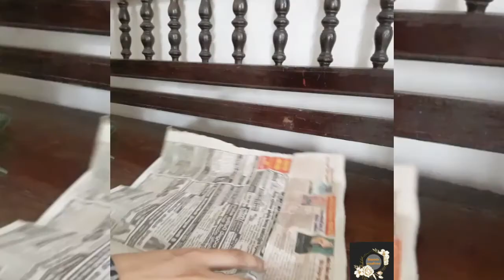Waste plastic bottle craft//artificial Coconut tree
How to make an artificial coconut tree with plastic bottle